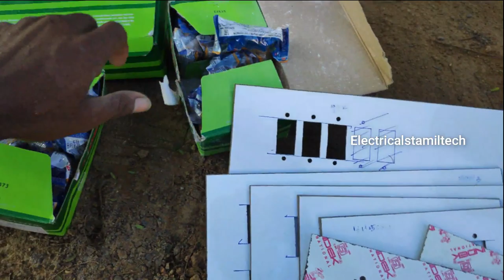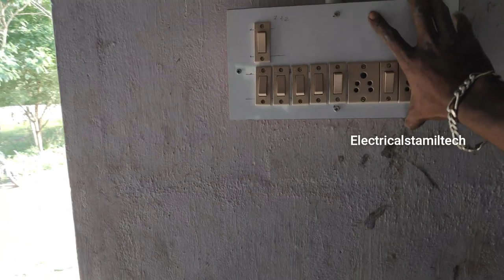எலக்ட்ரிக்கல் ஹவுஸ் ஒயரிங் || A to z switch board connection || part 5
❤️Blogger Electric house wiring A to z switch board connection

40  சுச்சி
 12 சாக்கேட்
 3 15A s.s  கமாண்டர்

A to Z ஹவுஸ் ஒயரிங் ஆல் வீடியோ